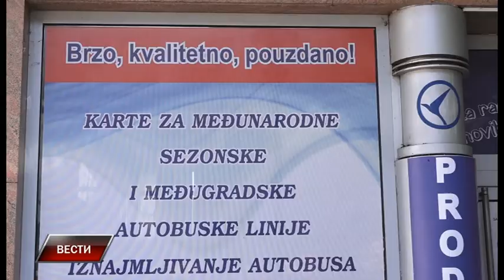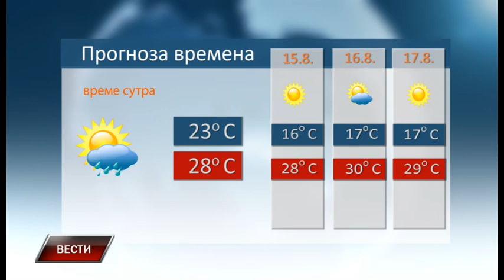Vesti 13 8 2019